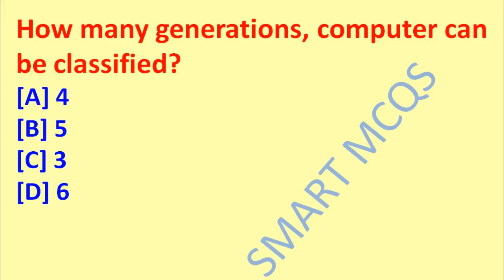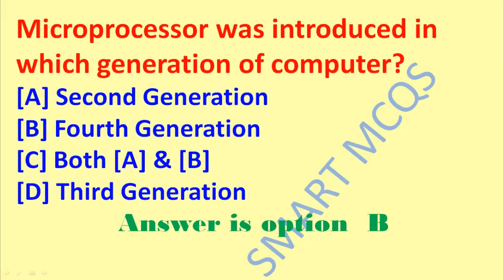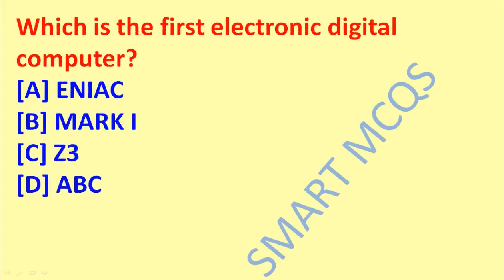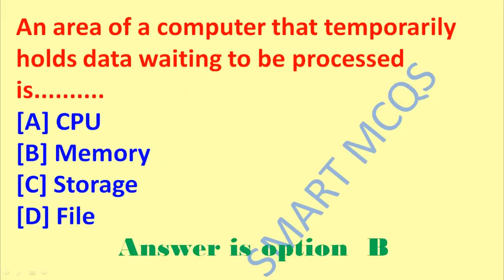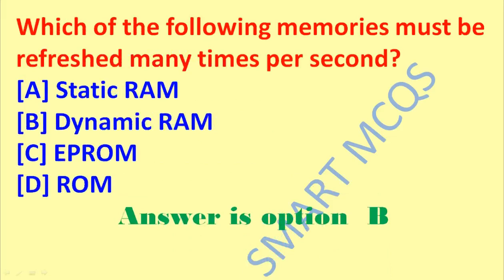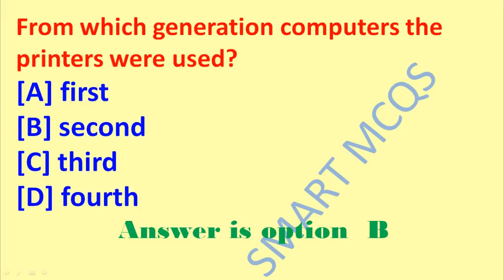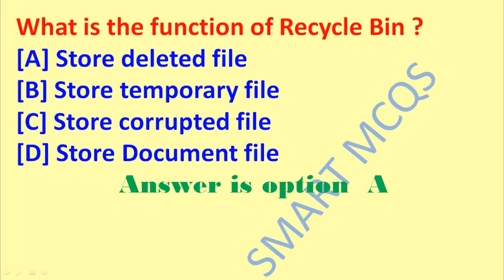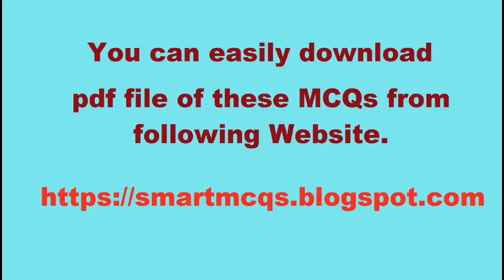Computer mcqs with answers | computer science mcqs with answers FPSC NTS PPSC ( smart mcqs part 3 )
Here I start new video series of computer mcqs with answers which is very important for those student who prepare for competitive exam of computer science.
This is my third  3 video of computer science mcqs. Here I discuss computer mcqs for all test. I also upload another videos of computer mcqs.
This video series cover follwing main point
1- computer mcqs for NTS
2- computer mcqs for FBSC
3- computer mcqs for PPSC
4- computer mcqs for junior clerk and
5- computer mcqs for competitive exams.
6-  computer science mcqs with answers FPSC NTS PPSC
7- computer science mcqs for all test conducted by any organization for employment or student admission.